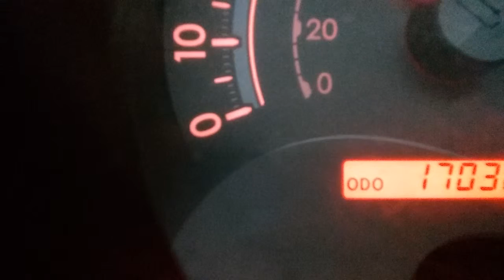New seat belt warning system..you heard it here first